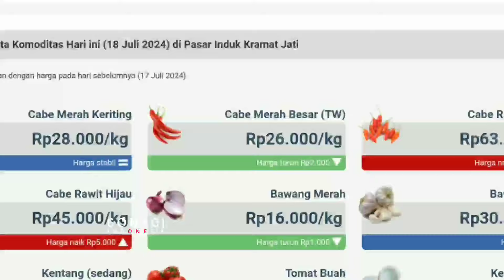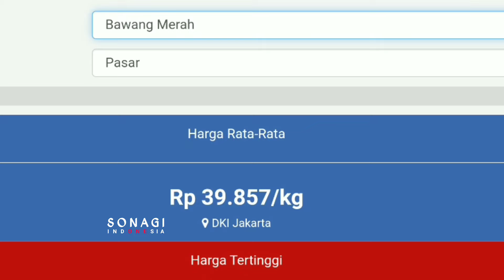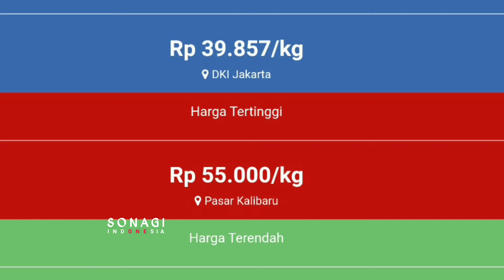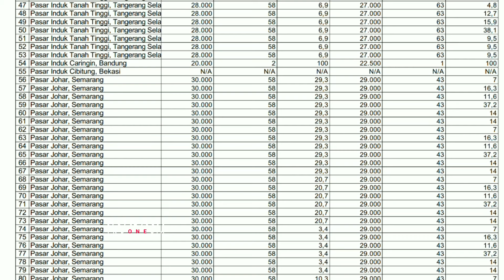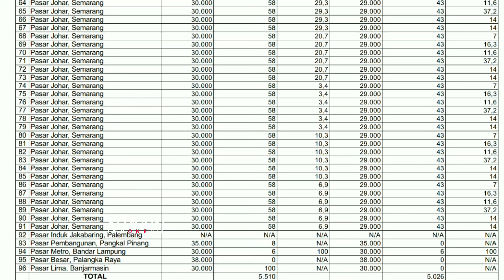Harga bawang merah hari ini 5 Oktober 2024 || harga bawang merah di pasar Induk Kramatjati Jakarta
Info terkini harga bawang merah dari petani bawang merah Jawa Tengah hari ini || cek harga bawang merah di pasar induk kramatjati jakarta hari ini 5 Oktober 2024

Kondisi Harga bawang merah yang masuk ke lapak pasar saat ini || update terbaru harga bawang merah hari ini 5 Oktober 2024 di pasar bawang merah Johar Semarang JAWA TENGAH.

Info Harga bawang merah sekarang di pasar bawang merah Jawa Timur  || Cek harga bawang merah hari ini 5 Oktober 2024 di pasar bawang merah sukomoro nganjuk Jawa timur.

Harga bawang merah 3 Oktober 2024

SONAGI

KepreeTani
KepreeTube
KepreeTraveller
KepreeTaubat
KepreeTeam
KepreeTour
KepreeTernak
KepreetIn